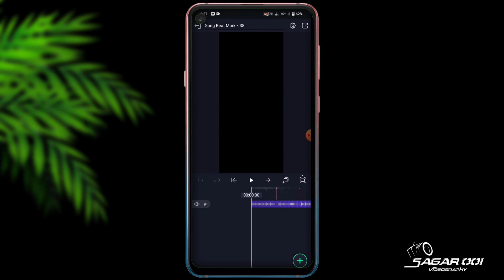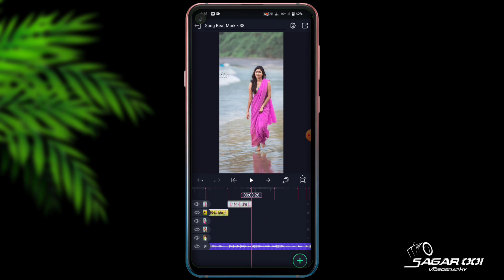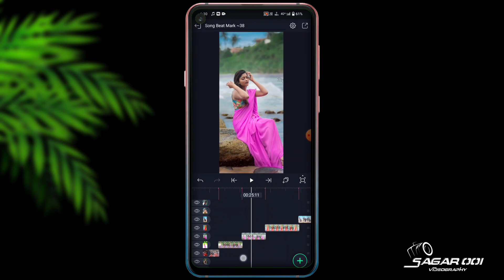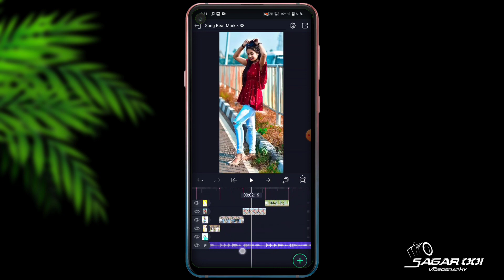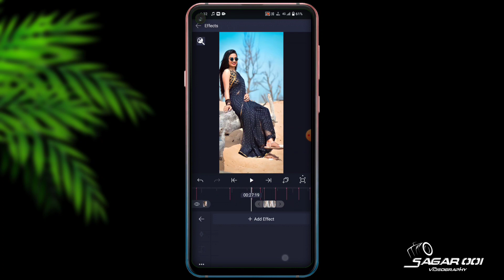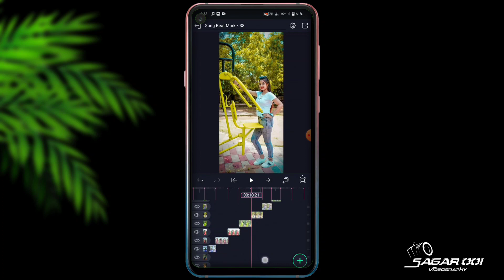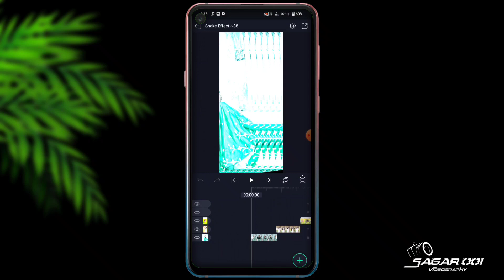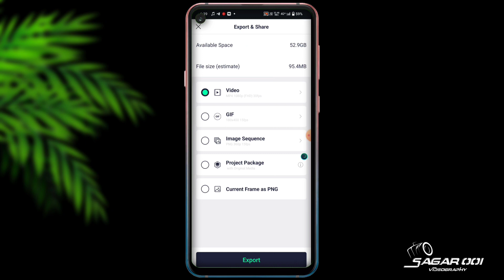💫😇Naino Main Sapna New Hindi DJ Status Video Editing | Alight Motion Video Editing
💫😇Naino Main Sapna New Hindi DJ Status Video Editing | Alight Motion Video Editing | @SAGAR 001 __________

                          🎀Others Video🎀

                     🔴 NOTES 🔴